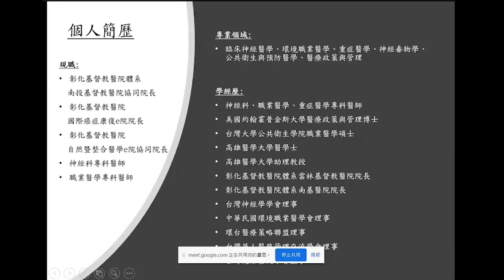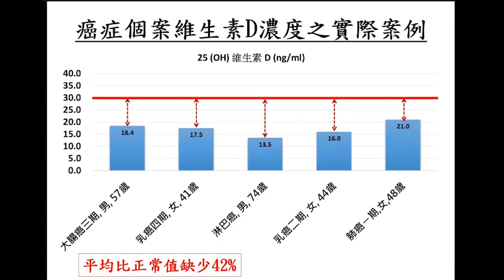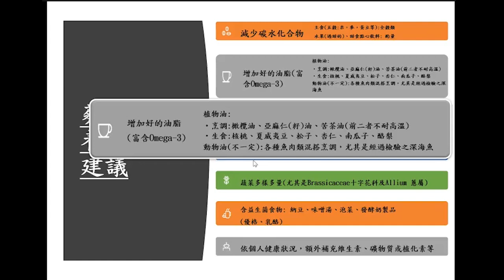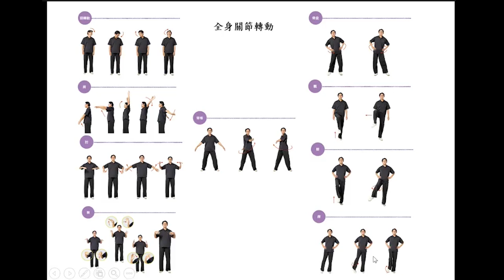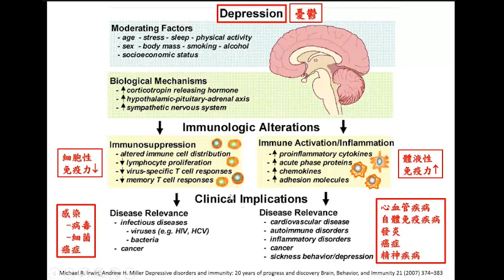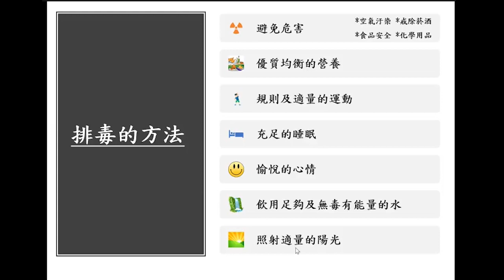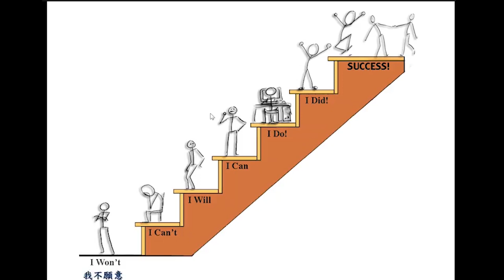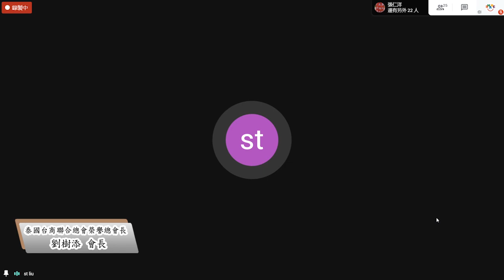20200520 台商健康講座 心轉病自癒，養生調理好疫力 彰基國際癌症康復e院 蔡松彥院長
主題 :  心轉病自癒，養生調理好疫力
主講人 : 彰化基督教醫院國際癌症康復e院  蔡松彥院長
時間 : 2020年5月20日(星期三)

蔡院長罹患肺癌後，除接受主流醫學治療外，潛心研究各類互補另類醫學領域，蔡院長提倡【六維一心】療法，弭補主流醫學之不足，提升癌症及各種疑難雜症的治療成效。本場次蔡院長將分享自身經歷，如何結合中西調理法，獲得最好的治療與提升免疫力，達到養生保健。歡迎在異地打拼的辛苦台商一起來發掘的保健秘方喔 !